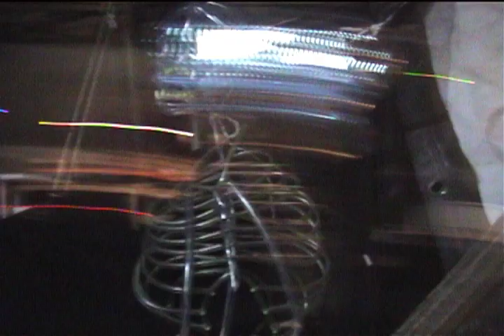kierewiet teknival polen